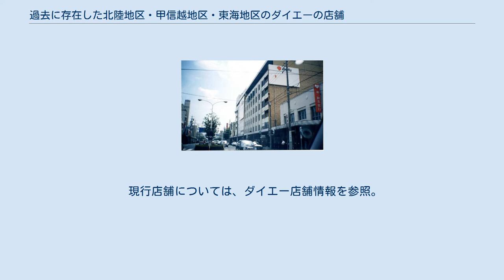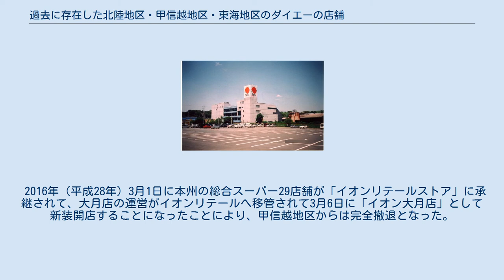過去に存在した北陸地区・甲信越地区・東海地区のダイエーの店舗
ダイエー 」 過去に存在したダイエーの店舗 」 過去に存在した北陸地区・甲信越地区・東海地区のダイエーの店舗 過去に存在した北陸地区・甲信越地区・東海地区のダイエーの店舗（かこにそんざいしたほくりくちく・こうしんえつちく・とうかいちくのダイエーのてんぽ）は、株式会社ダイエーおよび子会社の北陸地区・甲信越地区・東海地区における閉鎖店舗を掲載している。
 かつてフランチャイズ提携によりダイエーの店舗として営業していた店舗で、フランチャイズ中の閉店、フランチャイズ契約解除による離脱の店舗については過去に存在したダイエーのフランチャイズ店舗を参照。
 現行店舗については、ダイエー店舗情報を参照。
 2005年（平成17年）10月31日の金沢店の閉店で、北陸地方から完全に撤退した。
 直営での出店はなく、県内にはヤスサキによるフランチャイズ店舗しか存在しなかった。
 2016年（平成28年）3月1日に本州の総合スーパー29店舗が「イオンリテールストア」に承継されて、大月店の運営がイオンリテールへ移管されて3月6日に「イオン大月店」として新装開店することになったことにより、甲信越地区からは完全撤退となった。
 ダイエー大月店 ダイエー長岡店 （2004年（平成16年）11月14日撮影） 2015年（平成27年）9月に愛知県名古屋市内5店舗の運営をイオンリテールに移管して法人として完全に撤退し、同年10月1日に店名を「イオン」へ変更した。
 名古屋市 ダイエー上飯田店 尾張（名古屋市以外） 西三河 ハイパーマート岡崎店 東三河 静岡市 セイフー清水店 駿河（静岡市を除く） 伊豆 浜松市 セイフー天竜店 遠江（浜松市を除く）